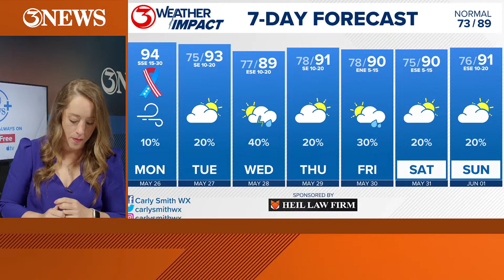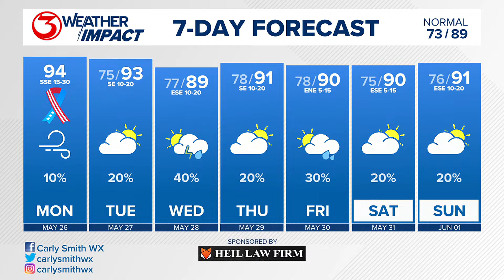Severe Weather Risk in Texas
LIVE: South Texas has a low chance of storms tonight. Storm chances go up for the region through Wednesday, Meteorologist Carly Smith explains.